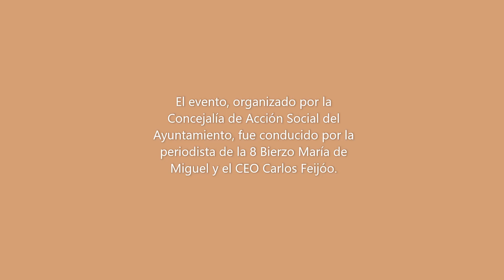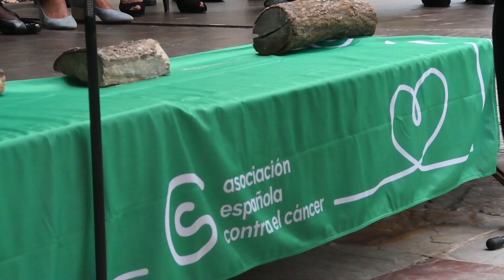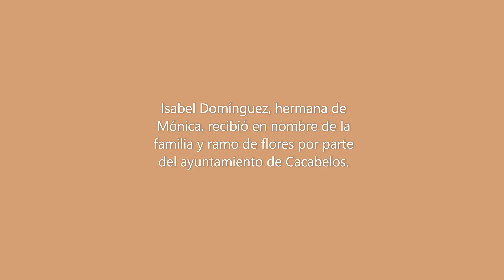III Gala Benéfica Contra el Cáncer en Cacabelos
El domingo 3 de septiembre de 2023 se celebró en la Moncloa de San Lázaro de Cacabelos la III Gala Benéfica AECC. En esta ocasión el evento estuvo dedicado a la periodista berciana Mónica Domínguez fallecida el año paso.